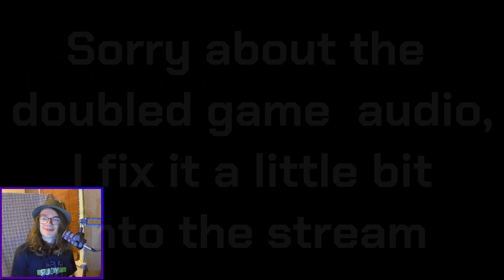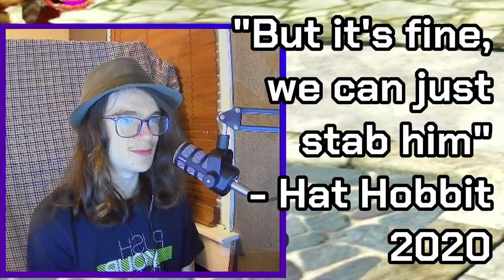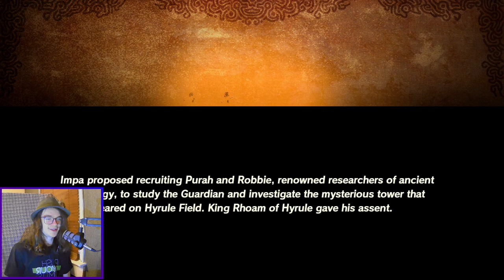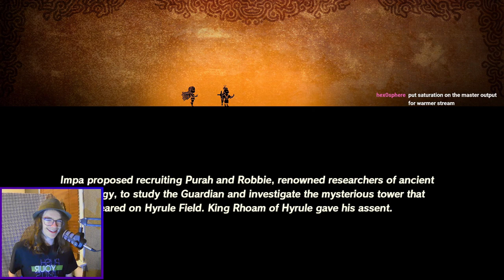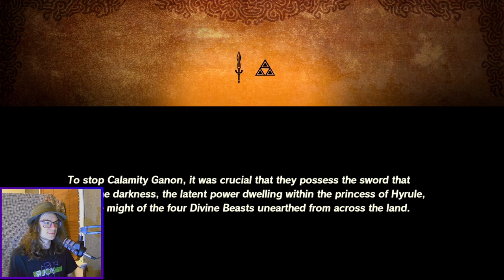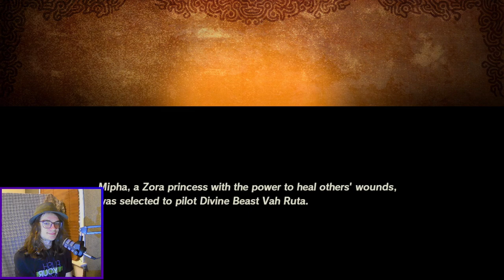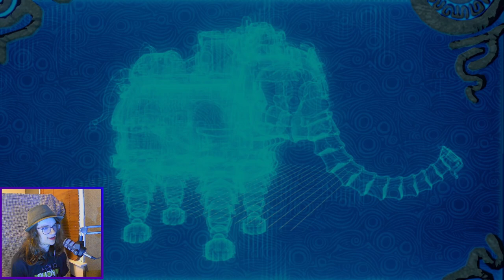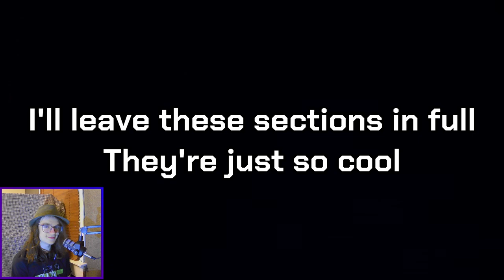A Massive Zelda Fan plays Hyrule Warriors: Age of Calamity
G'day Everyone!
Today, we start playing through a game I've been excited for since it was announced, Hyrule Warriors: Age of Calamity. And not only that, we're playing it on Very Hard. Let the chaos commence!

Also, this video turned out to be a lot longer than I initially thought it would be, so don't expect every one of these to be this length, just this first one XD

Intro: Hat Hobbit - Busy Day